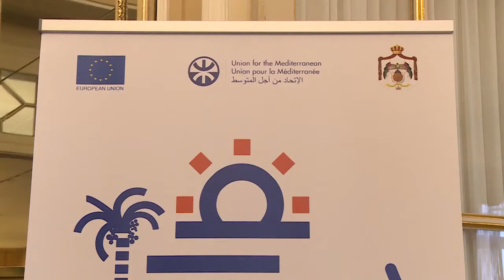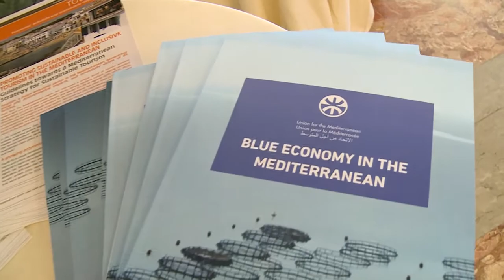UFM Stakeholder Conference on the Blue Economy